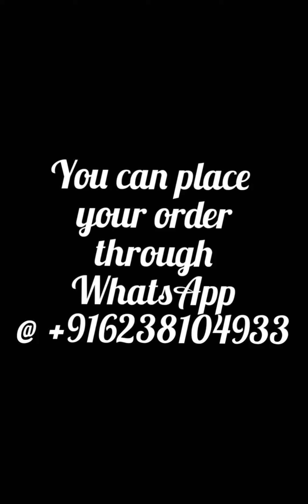Maheshwari silk sarees @ 2150/- (P6/1)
Maheshwari silk saree with  handblock  prints
 running matching blouse available
price 2150/-